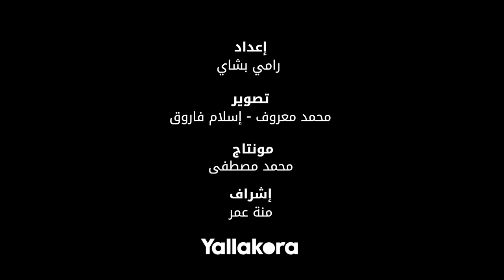حسين السيد يوضح ليلاكورة.. هل ممكن الزمالك يفكر مرة أخرى في التعاقد مع إمام عاشور؟